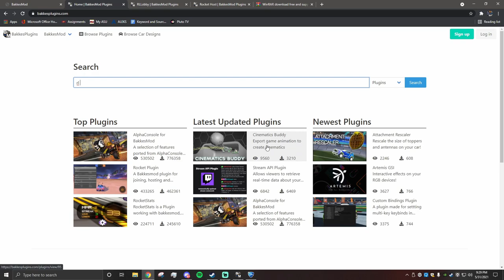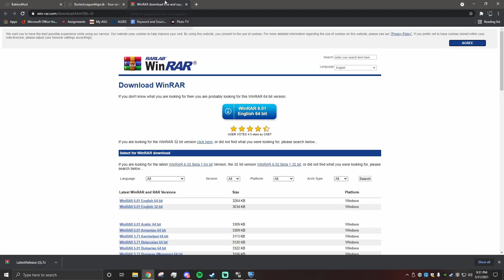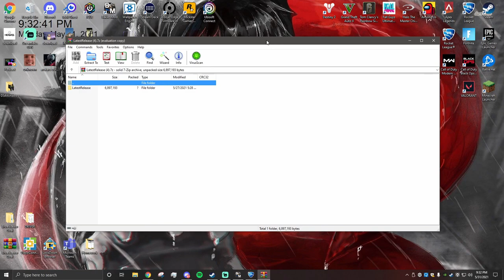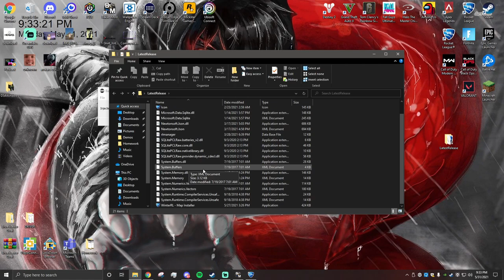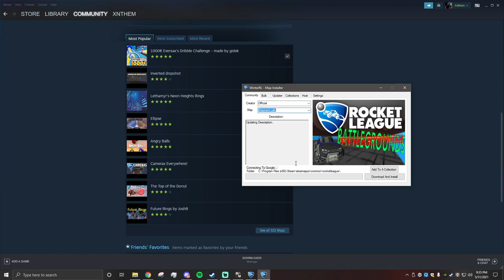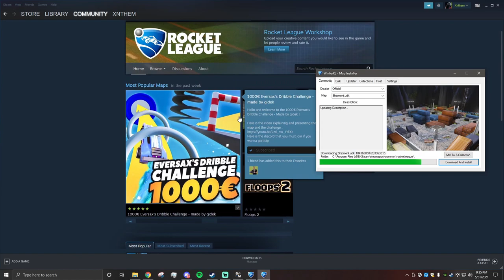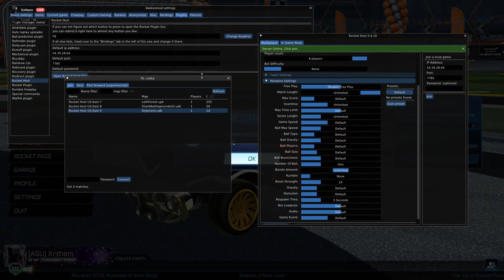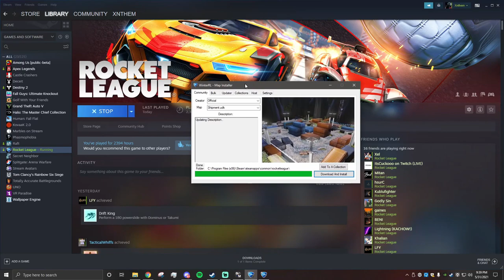How To Play Rocket League Workshop Custom Maps with Your Friends!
Rocket League Workshop Custom Maps Tutorial

*** This is for steam only, epic and consoles do not work ***

*** This also may not work if you have an anti-virus on your computer, you may have to temporarily disable it while downloading ***

*** If Rocket League, Bakkes Mod, or any tool used in this video has an update this could prevent custom maps from working for a short period ***